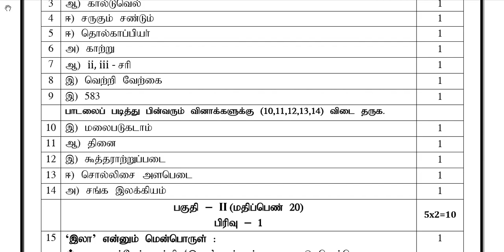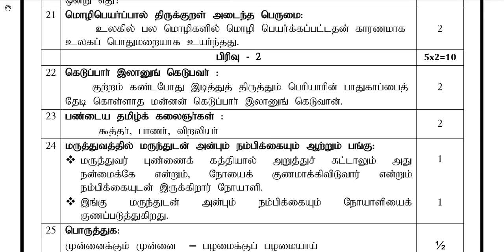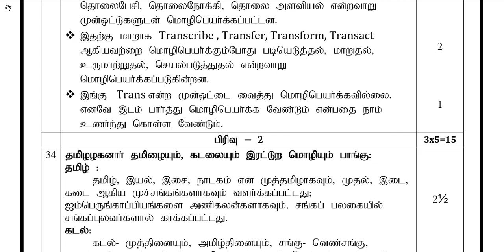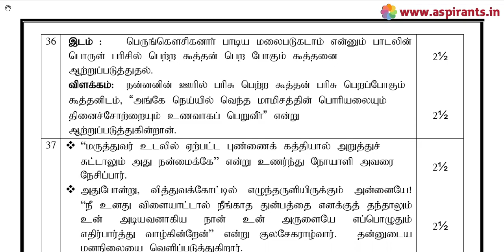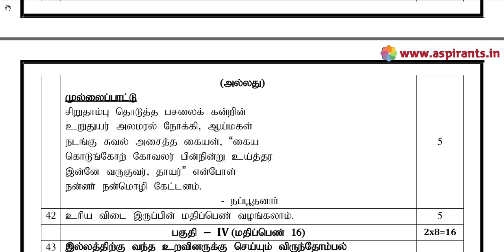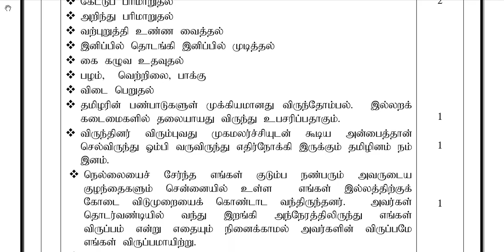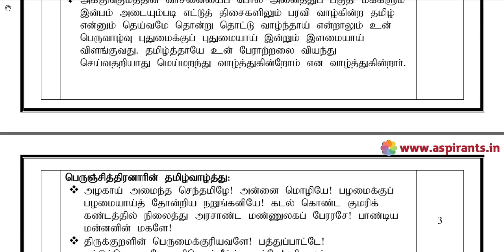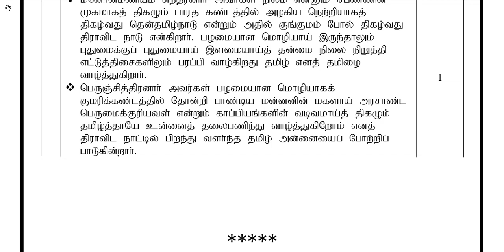10th Tamil Paper 1 - Quarterly Exam Answer Keys 2019-20 | Team Aspirants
Team Aspirants Provides a clear and special Guidance for all 10th Students. Aspirants Team Provides 10th Standard Quarterly Exam 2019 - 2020 Model Question Papers and Answer Keys ( Previous year Question Papers). Tamilnadu Government conducts Quarterly Common Examinations every year at the end of first term - (September). Now the quarterly Examinations are conducted on the content of Samacheer Kalvi Text Books throughout Tamilnadu. These Exams will be conducted common, that means all the state board schools should follow the same question papers especially 10th Standard. This time our team has taken a keen effort to provide more study materials in order to help the Students. So we have covered the maximum and we are sure that we will instantly update more study materials for 10th Standard Exams.